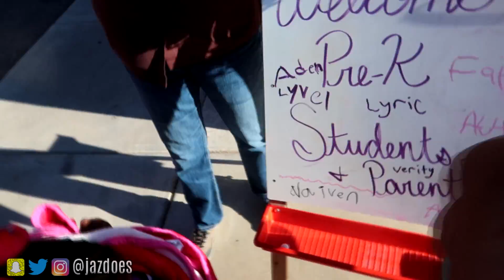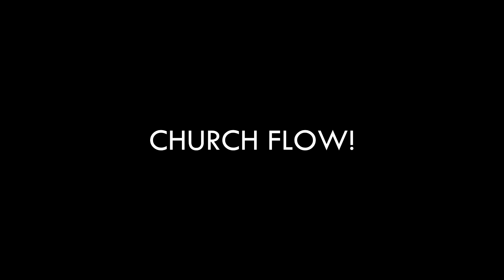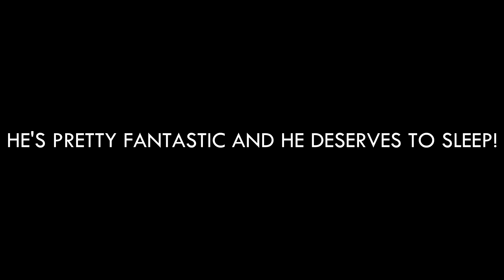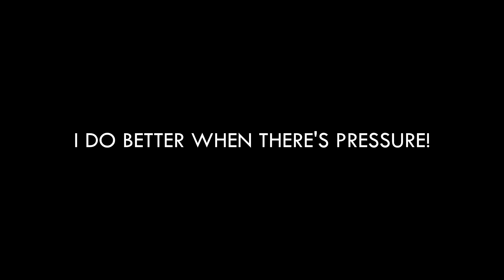THE REAL FIGHT OF THE CENTURY! AUGUST 26TH! - Daily Dose S2Ep326